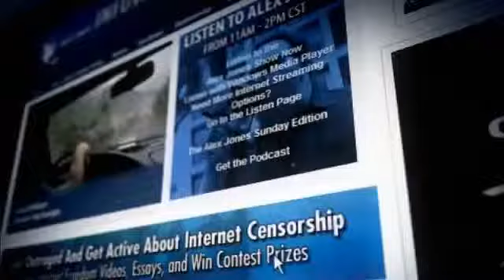TCS: Nuclear Armageddon if WWIII Starts: Lyndon LaRouche Reports - Part 1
On the Friday edition of the Alex Jones Show, Alex talks with economist Lyndon LaRouche about the war brewing in the Middle East and the dismal state of the economy.